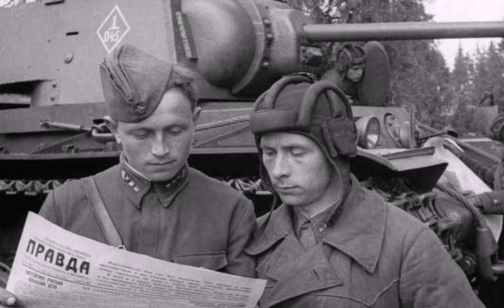The Tanks Were Rattling in the Field - WW2 - lyrics - tanks in action - ww2 tank crew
The Tanks Were Rattling in the Field - The Tanks Were Rattling in the Field lyrics

In the field the tanks rumbled
The soldiers went to the last battle.
And a young commander
We carried, his head pierced.

His tank was hit by an armor piercing shell
Farewell my dear crew.
Four corpses near the tank
Will add to the landscape in the morning.

The machine is enveloped in a fire
Munitions will explode soon
I want so much to live, guys
But no strength to get out

They will extract us from the debris
They will remove the carcass by hand
And the salvos of cannon turrets
On the last trip accompany us

And then will fly telegrams
For, friends and relatives, to tell,
That the son will not return
And will not be visiting some time

In the corner, the old mother will cry
The father old man will drop a tear,
And the young bride will never know
What was the end of the boy

And there will remain a dusty picture
On the shelf with yellowed books.
In uniform, with epaulettes.
Now he is no longer married